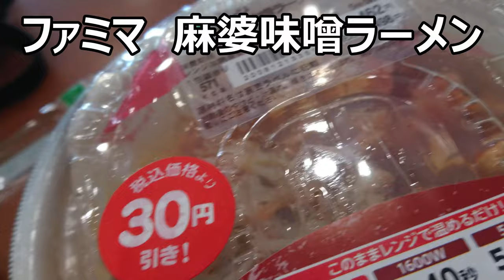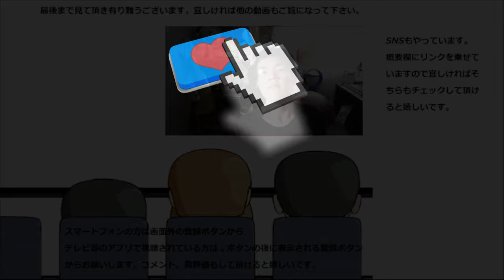ファミリーマート 麻婆味噌ラーメンを食べてみた。コンビニラーメン初体験！！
ファミリーマート　麻婆味噌ラーメンを食べてみました。コンビニのレンジラーメンは初体験！！どんな味わいがあるんだろう？
贈り物は此方まで↓
〒153-0042